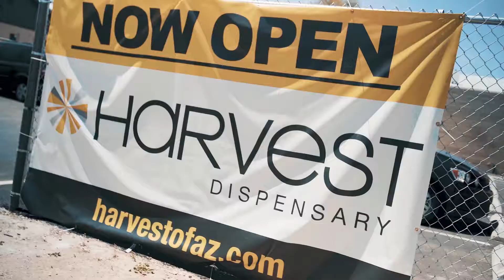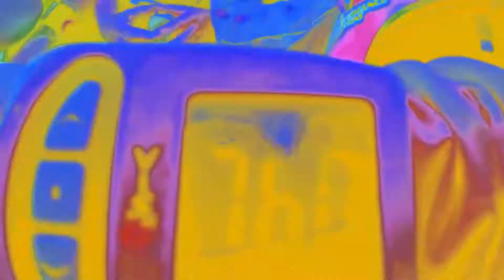Mr Nobody - Fly Fly Fly [Visuals by @SOLProdAZ and @TFoster ]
Mr. Nobody's Debut Video " Fly Fly Fly " WIth @SOLProdAZ and @TFoster
FOLLOW MR. NOBODY @MrNobody88
Directed And Edited By @TFosterProductions
In Collaborration with Zz @SOLProdAZ
Filmed By @TFosterProductions
Additional Edits by Zz @SOLProdAZ
Additional Sky Footage By Skydive Arizona
Recorded, Mixed and Mastered by Zz @SOLStudiosTuc
Beat Produced by Fly Melodies